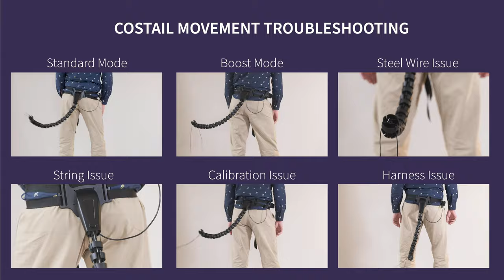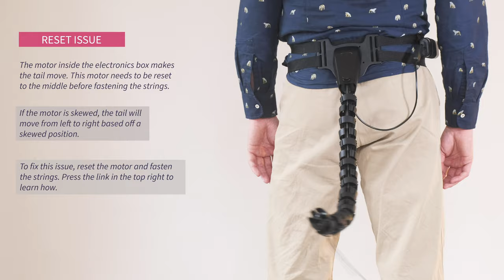How to get the most out of your Costail! // Costail Troubleshooting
Is your Costail not working quite as you'd expect? We solve common issues and help explain what might not be optimal in this video.

0:12: Standard Mode explanation
0:32: Boost Mode explanation & how to
0:59: String issue
1:19: Steel wire issue
1:44: Calibration issue
2:05: Harness issue
2:26: Reset issue
2:48: How it should look

Stil having problems after fixing everything in this video?

The Costail technology detects your body's movement and moves accordingly, which means you can bring your cosplay to life! No matter what body type you have, the Costail follows you. It also moves completely on its own when you're standing still!

Pre-orders are now available!